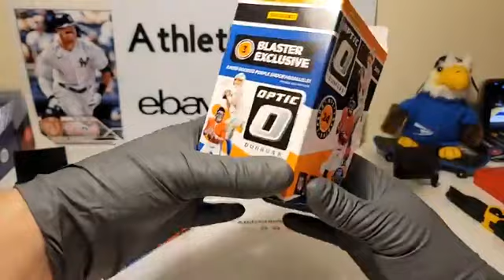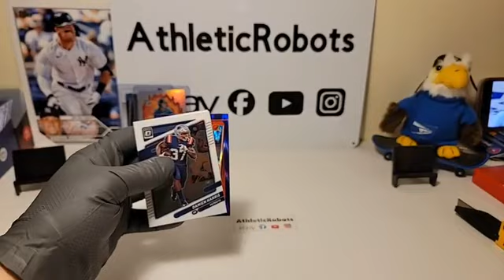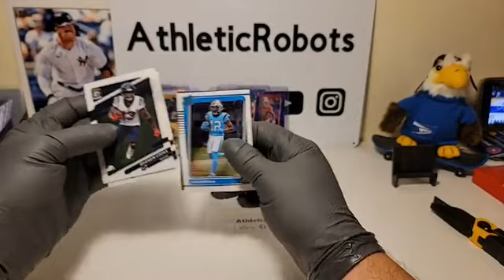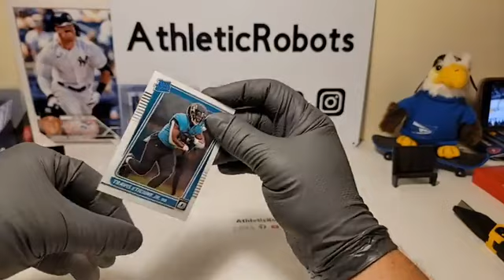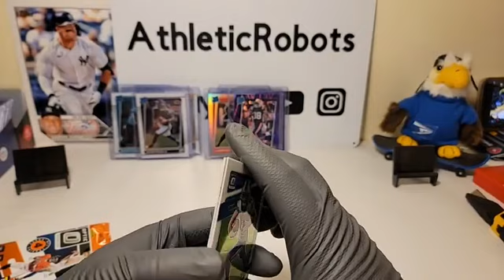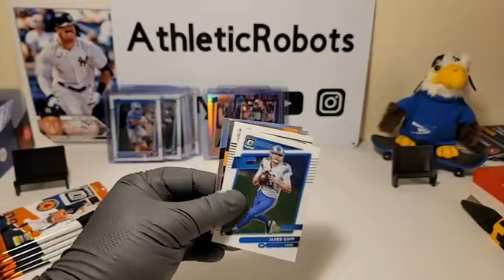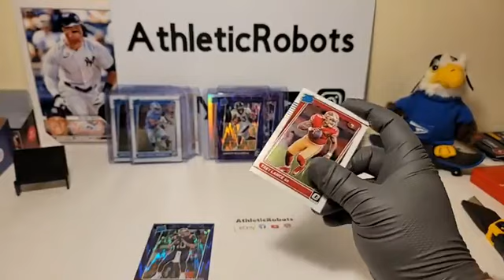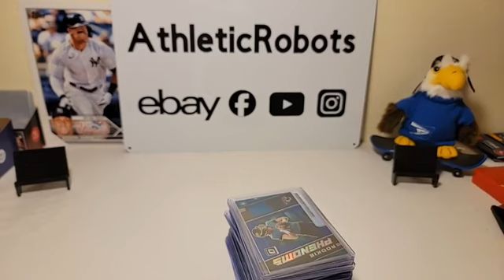2021 OPTIC FOOTBALL NFL 20 BOX BLASTER CASE BREAK #35